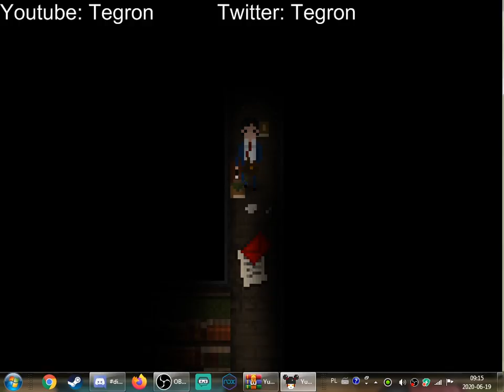Yuppie Psycho Any% - Glitchless: spider fighting strategy guide